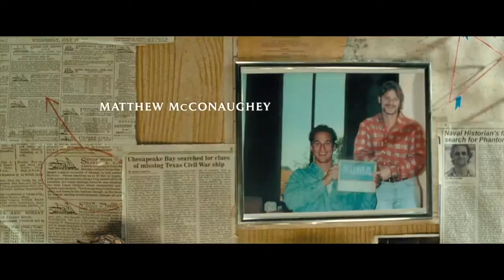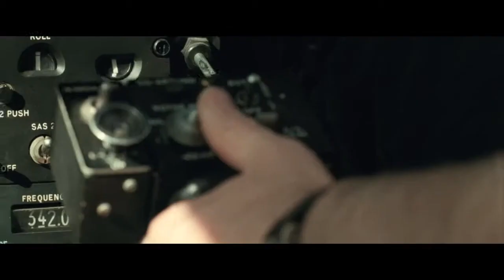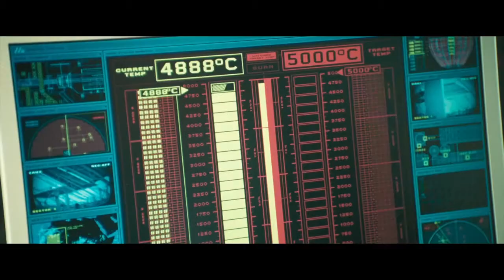FWS Presentation: The Hero's Epic Journey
Reflection upon the film Sahara as an example of the Hero's Epic Journey with special focus upon the role of the godess and darkness to light.